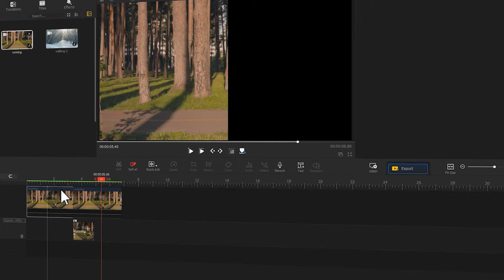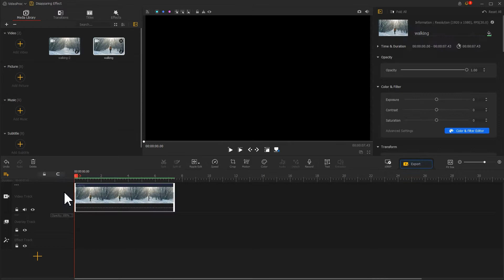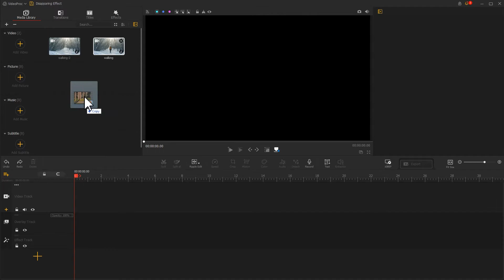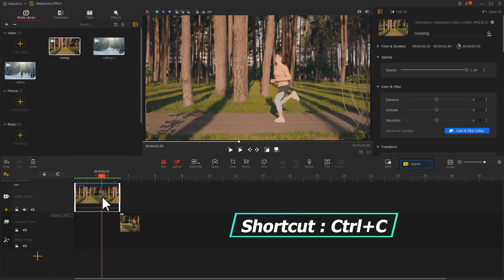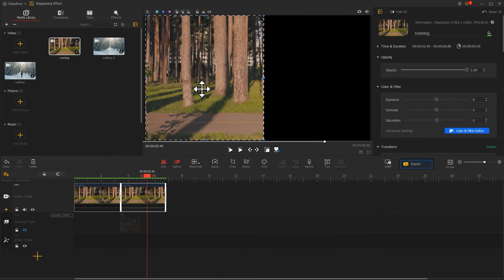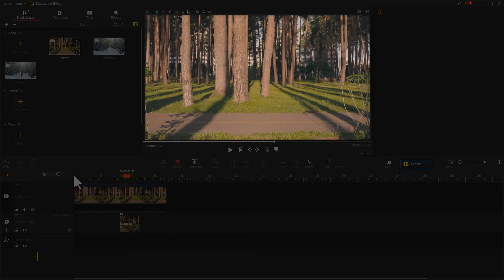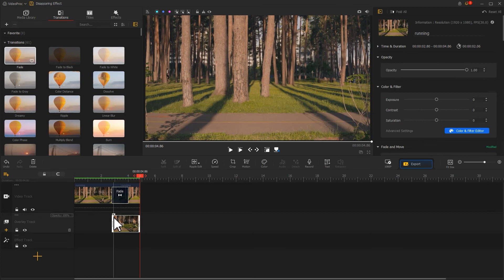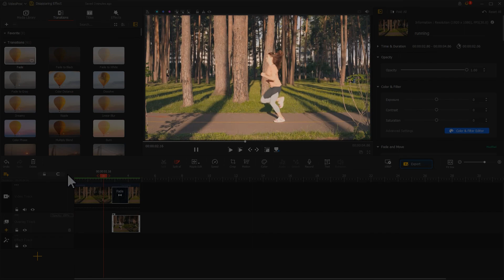How to Make an Disappearing Effect - Free & No Video Skill Needed | VideoProc Vlogger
Do you want to disappear yourself in a video? As long as you're using the right tool, pulling off a disappearing effect can be easy like walking in the park.  In this video, we're gonna share with you how to make a cool disappearing effect by using VideoProc Vlogger, a free yet powerful video editor program.
To ensure you can make a perfect disappearing effect successfully, we'll get this tutorial started by showing you how to set up your camera to get the best video disappearing scenes.

 Timestamp:
00:00 Intro
00:42 Shooting and Editing
02:08 Post-production
05:14 Summarize